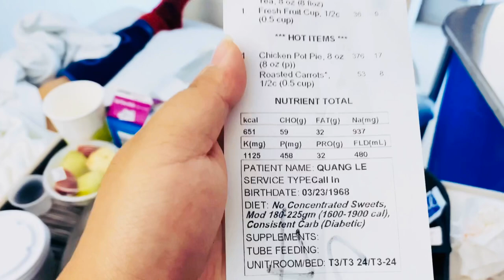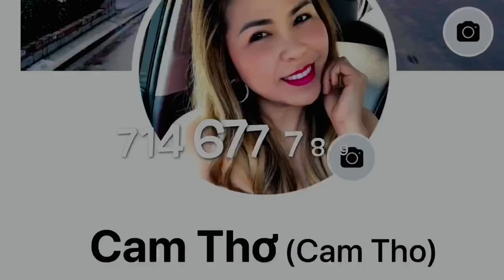2 Cha Con Lê Quang thấy thương hông?? Cat tự quay và tự Edit clip này đó mọi người nhe ❤️❤️❤️